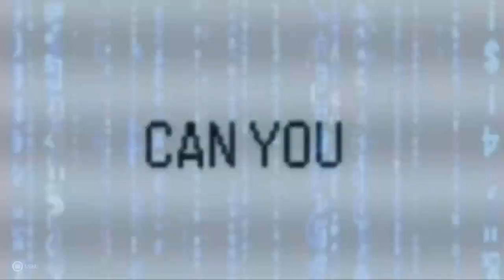377 NCW Voltage